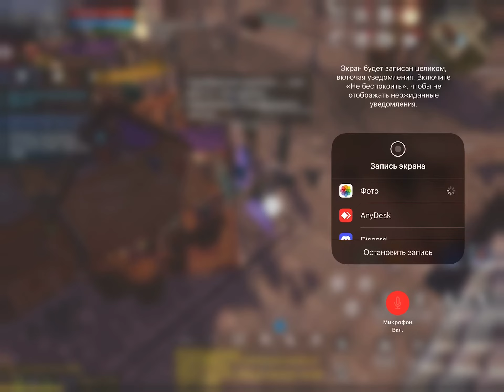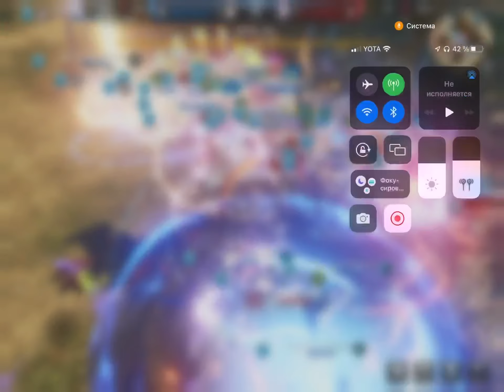[Lineage 2 Revolution] 03.12.2021 Fortress siege. Murmidones vs. Высшая лига